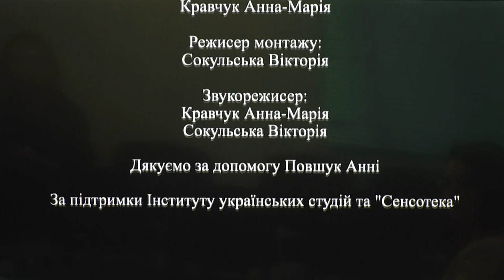27 січня – Міжнародний день пам’яті жертв Голокосту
У пресконференції беруть участь:
Ігор Щупак – директор Українського інституту вивчення Голокосту “Ткума”, музею “Пам’ять єврейського народу та Голокост в Україні”
Ірина Піскарьова – керівниця освітніх проєктів Українського інституту вивчення Голокосту “Ткума”